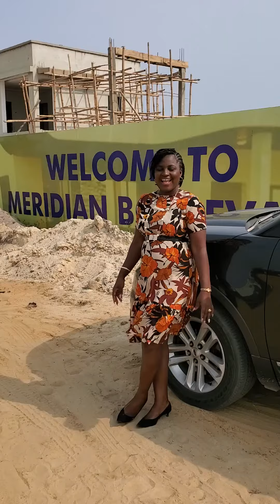THE MOST AFFORDABLE LAND IN ABRAHAM ADESANYA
MERIDIAN BOULEVARD ESTATE
A plot of land within an estate in the Abraham Adesanya/Lekki scheme 2 axis sells for between N25million to N35million, but Meridian Boulevard estate is being offered to you at a very attractive price.
Now this is what I call a great deal! Looking at the current selling price, you will see clearly that it has a very wide margin for price appreciation over the next few years, at least 100% appreciation.
Meridian Boulevard is a developing estate by Landmark Corporate Realty Limited, and it promises to be a serene estate with 21st century amenities laced with the allure of nature.
Location: Off Ogombo road, Ajah, Lekki Scheme 2, Ajah, Lagos.
Size: 500qm
Price: N21million/plot (outright)
Size: 300sqm
Price: N12.6million/plot (outright)

6-12 months payment plan available
OTHER CHARGES
Survey and Deed : N1.2million/plot
Development levy : N6,000/sqm
Title: Government Allocation
*Contact Mercy on 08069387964 for houses and land with verified and authentic title documents.*

*Follow* Instagram.com/gimoh_mercy_
*Like* Facebook.com/gmhrealtyltd